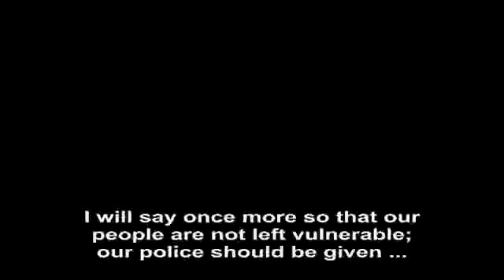If our police have anti-aircraft and anti-armor guns, no internal or external intervention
If our police have anti-aircraft and anti-armor guns, no internal or external intervention will be possible

ADNAN OKTAR: I will say once more so that our people are not left vulnerable; our police should be given anti-aircraft and anti-armor weapons. First of all, let me tell you that our army would never hurt our people. That is impossible; our army is courageous. They are making preparations for external interventions. If there is an abundant number of anti-armor and anti-aircraft weapons, no one dares an attack against Turkey. They would attempt an air assault, and in that case they couldn’t succeed. The lack of necessary weapons is what causes the biggest problem. For example, when foreign powers attack on aggrieved countries, the people become open targets. In other words, the people do not have anything to defend themselves with. And the foreign powers easily occupy such countries. However, if the people, the police were to have anti-aircraft and anti-armor weapons, no one could dare to attempt a coup from within, or intervene. A balanced defense is essential. Let's imagine a model like the one in Iran. There are four separate groups in Iran. The first one is the legitimate army; the second one is the people's army, which has even the heaviest of military weapons, ranging from tanks to rifles. The third one is the militia forces. And the fourth is the army of Mahdi. This is why there is no danger of a coup attempt in Iran.  The foreign powers are also afraid to intervene in anyway. They find these four armies to be overwhelming. If they deal with the army, then there is the people's army; if it is defeated as well, then there is the third structure. And the fourth one is the Mahdi army of one million soldiers.